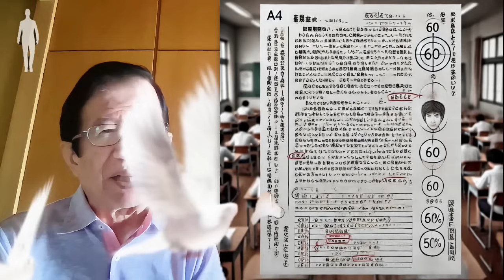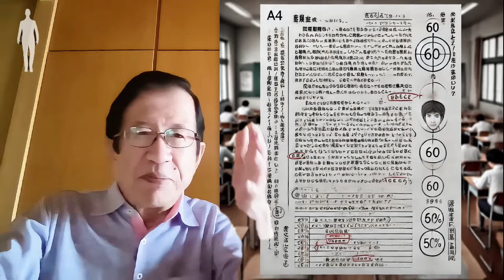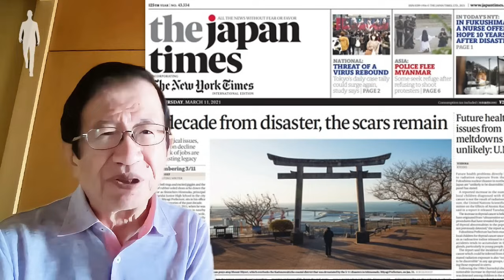【武田邦彦 9月27日】凄すぎる！これを読んで、ビックリ仰天しました！そしてそれ以上にビックリする出来事が、東京のある有名大学で起きたのです･･･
武田先生 最新刊「我が人生 武田邦彦自伝」単行本 – 2024/7/23

軍事評論家マックスフォンシュラー先生とLizzyの勉強 9月29日(日)

10月6日(日)北海道と沖縄を守れば日本は守れる　北海道の未来を明るくする！反グローバリズム結集！特別ゲスト 仲村覚先生 Lizzy＆海堂拓己

■街頭演説 ライブ配信チャンネル